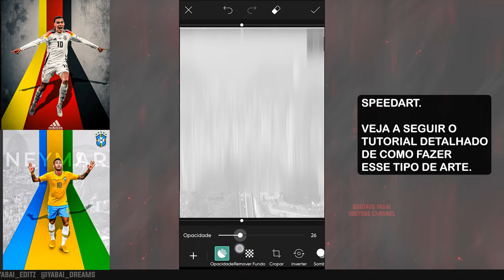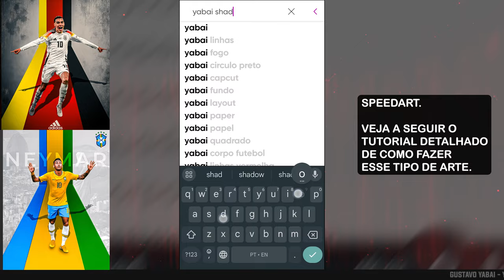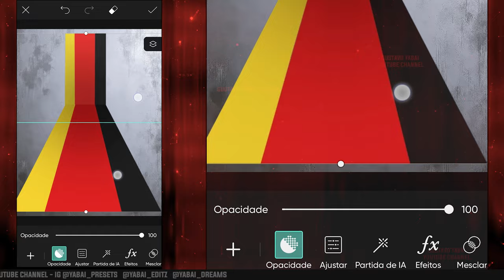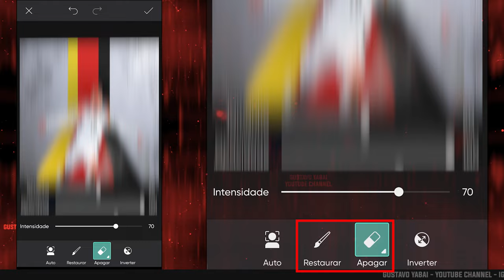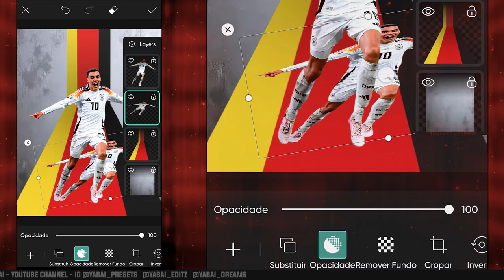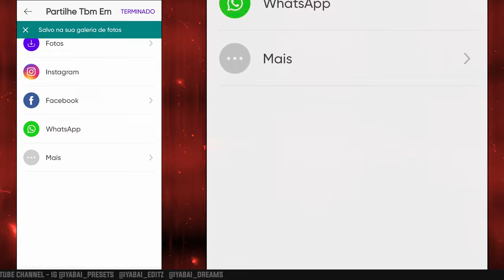Arte de Jogador de Futebol pelo celular - Football Poster Edit Design Tutorial PicsArt Brasil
Confira neste vídeo como fiz uma arte com foto de jogador de futebol, estilo flyer banner poster esportivo, usando o app PicsArt. Mostro ferramentas importantes do app, inclusive a ferramenta de adicionar foto, sticker, texto, como adicionar imagens, colocar transparência, entre outras dicas. Nesse vídeo fiz a arte do Neymar.